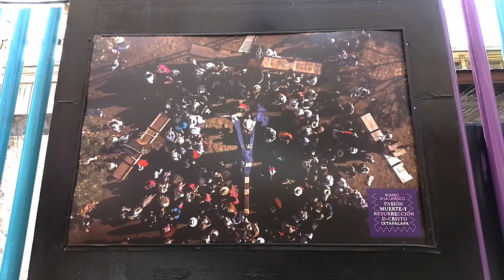•DIA DE LA SANTA CRUZ [03 DE MAYO] IZTAPALAPA CDMX, 2024.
Día de la cruz en la alcaldia Iztapalapa CDMX.
Tradición que llevan a cabo 'Cristos', nazarenos y gente de los 8 barrios de Iztapalapa.